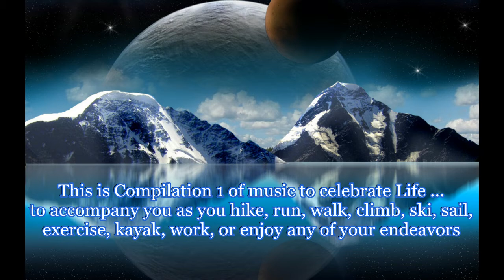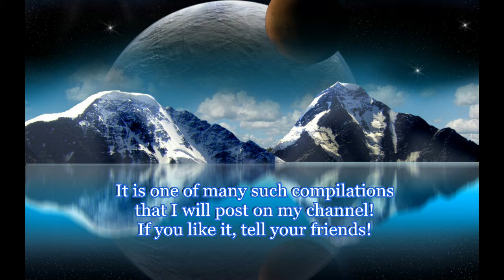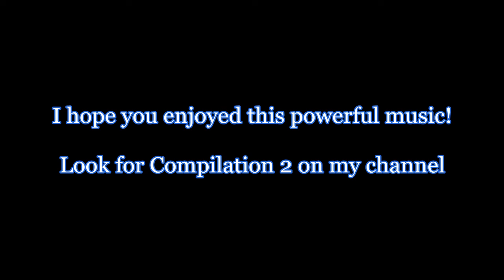Music of Life Compilation 1.avi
This is the first in a series of powerful, spectacular music full-song compilations intended to accompany you in your celebration of life.  Listen to it as you hike, run, walk, bike, work, sail, kayak or just wish to heighten the enjoyment of  your endeavors.  I promise your spirit will soar.

Please be sure to rate this musical mix, and if you like it, tell your friends